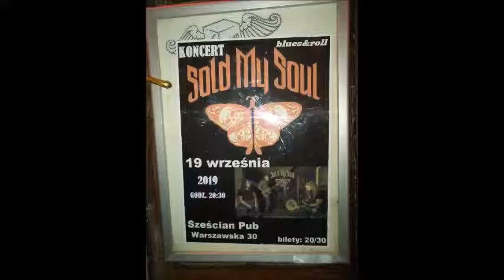Sold My Soul - Pub 6-Ścian (12)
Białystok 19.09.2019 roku